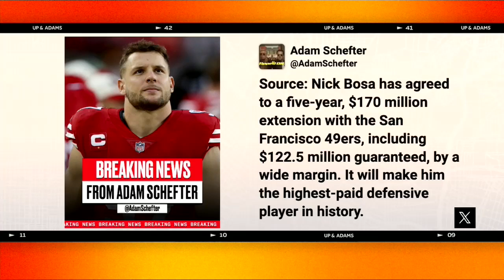BREAKING: 49ers Sign Nick Bosa to HUGE $170 Million Extension 😱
Kay discussed Nick Bosa, who becomes the highest-paid defensive player in history AND non-quarterback player in the league, on the 'Up & Adams' show on FanDuel TV. Let us know what you think about this monster contract👇